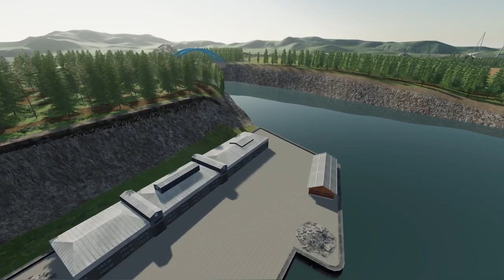DONDIEGO MAP - NEW MOD MAP: FARMING SIMULATOR 22 *FLY OVER*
🔥Hello everyone, GamGenic Gaming is a channel dedicated to Farming Simulator game, all interesting things like mods and gameplay can be found here and everything is completely free, as support for my work I would be grateful to subscribe and leave a like, thank you for your attention🔥

Gameplay has relaxing music and I will try to help you with each video, make it easier and more beautiful to enjoy the game.

I dont own any mod, I dont make mods, this channel helps you to watch the mod quickly in a short video, of course if you like it you can download it and enjoy it, I dont have any profit from it and dont want to have any and therefore I am not responsible for it if someone stole your mod or wants to harm you, if you have official copyright, please let me know by email, all mods are downloaded from official sites that make mods for Farming Simulator, thanks for your understanding.

👉Dont forget:👈

ABOUT MOD

Welcome to Dondiego Map
This is a 4-way, multifruit map, with revamp production ready for precision farming
In addition to standard fruits, we also have: alfalfa, clover, carrots, onions, hops, lavender, poppy seeds, rye, white cabbage, red cabbage. Suitable machines are included.
There are 61 fields, two trains, large yard.
Trains stay on the map and are free.
In the yard we have a large warehouse for all products on the map (including bales and pallets) with a capacity of 40,000,000 liters, an additional workshop, fillable yard gas station and much more. All buildings in the yard are placeable.
There are many production buildings and new products.
In the garden center we have two shopping points with cheap prices for: seeds, fertiliser, lime, liquid fertilizer and plant protection products.
There are 20 game cartridges to be found in the yard, 50000 each.
A big thank you to Markus and Team-Rheinlandpfalz for new fruits and attached machines.
Also thanks to Braeven, Achimobil, TethysSaturn, DickerSauerlaender, AlfredProm for Production Revamp script.

MOD LINK